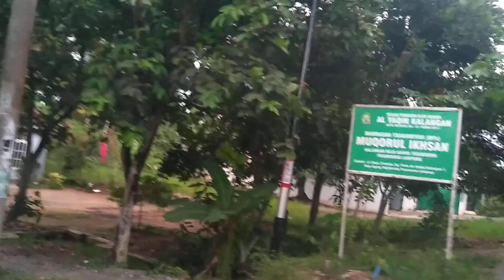14 Desember 2021